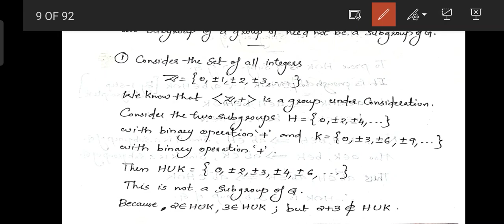Union of Two Subgroups need not be a Subgroup | BSc Mathematics | Abstract Algebra | Malayalam.